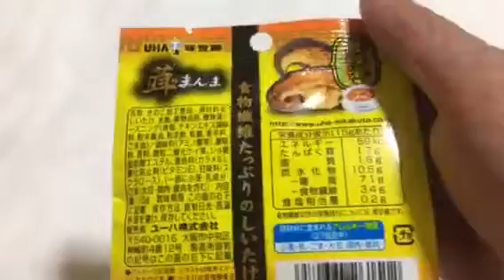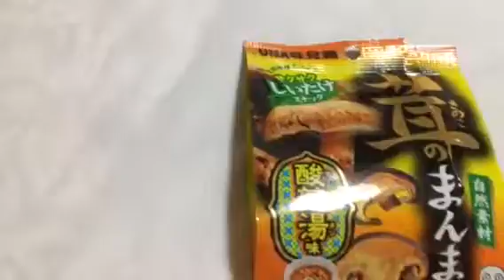茸のまんま 買ってみた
茸のまんまを 買ってみた動画です。